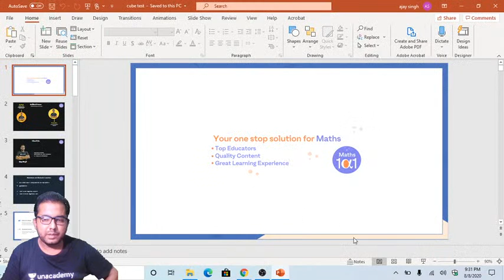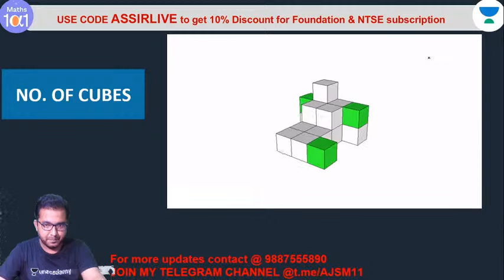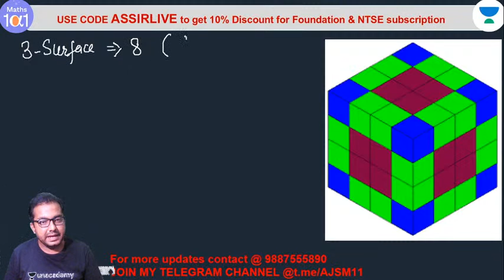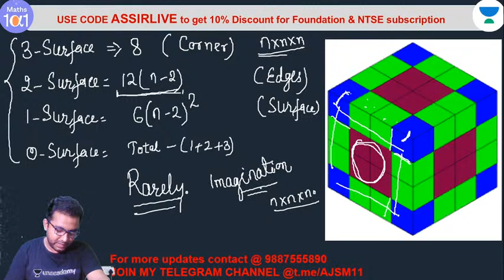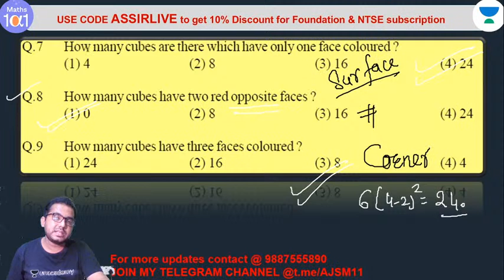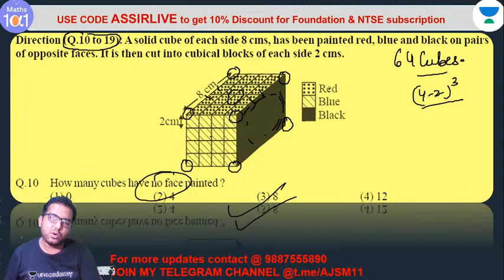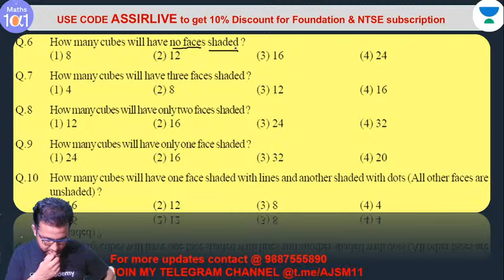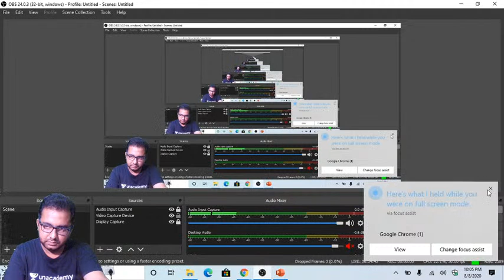Cube Test | Mental ability | NTSE Stage 1 | Maths 101 | Ajay singh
Cube Test with Ajay Singh for Mental ability for NTSE stage 1 course.  He also shares his various preparation strategy which will help you to crack Mental ability for the NTSE stage 1. Watch the full playlist to know more tips and tricks by Ajay Singh.

Ajay Singh and more top Educators are teaching live on Unacademy.

Unacademy Subscription Benefits:
1. Learn from your favorite teacher
2. Dedicated DOUBT sessions
3. One Subscription, Unlimited Access
4. Real-time interaction with Teachers
5. You can ask doubts in the live class
6. Limited students
7. Download the videos & watch offline